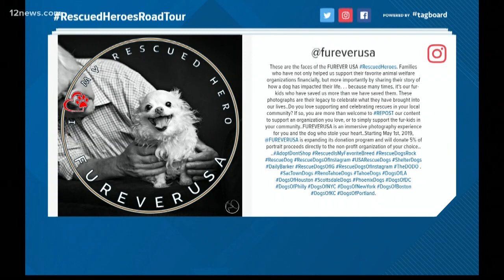A Scottsdale resident and her dog are finalists for national contest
Two photographers are on a tour across 18 cities in the U.S. to find "America's Favorite Rescued Hero." Rachel Kaplan and her dog, Smokey, are finalists.